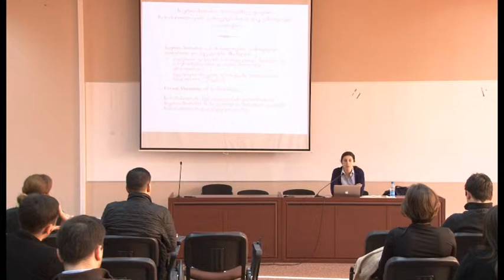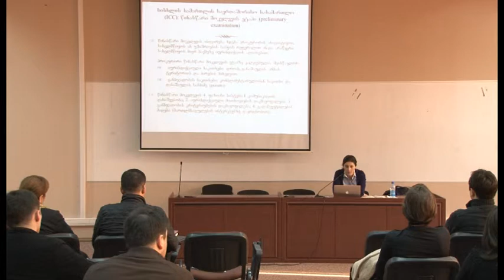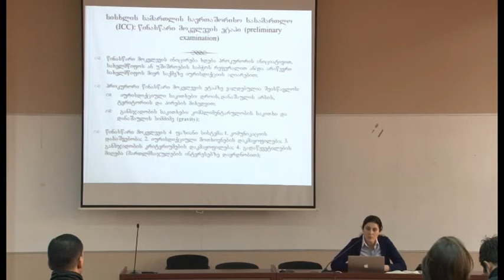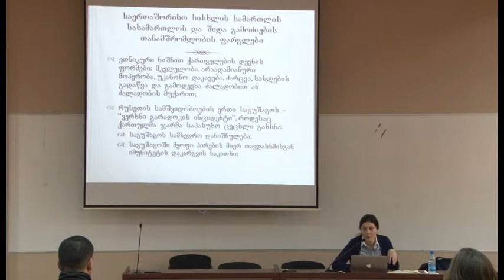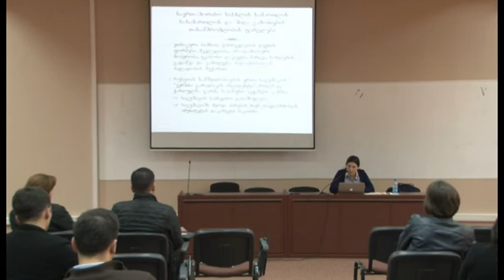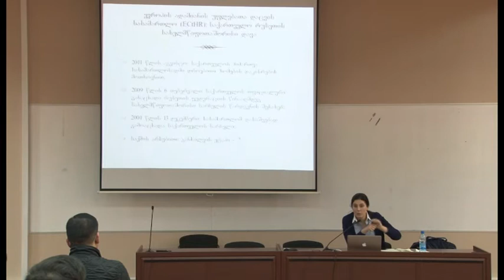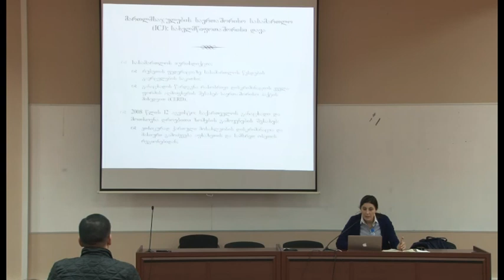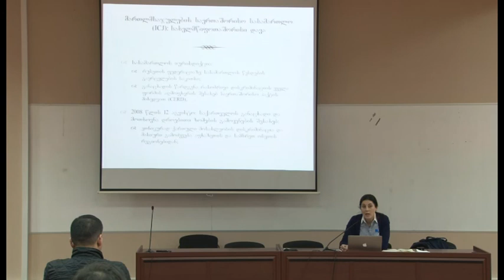24 04 2013